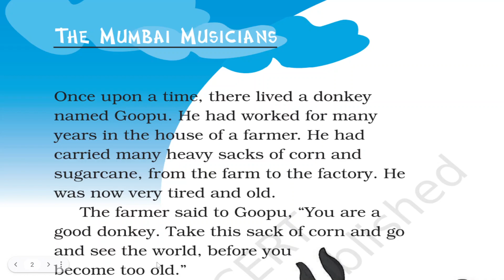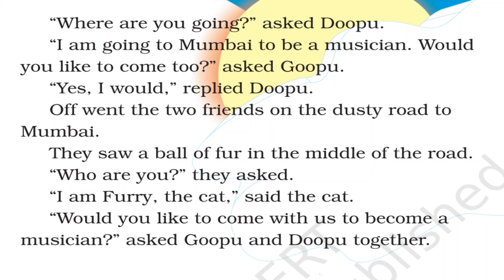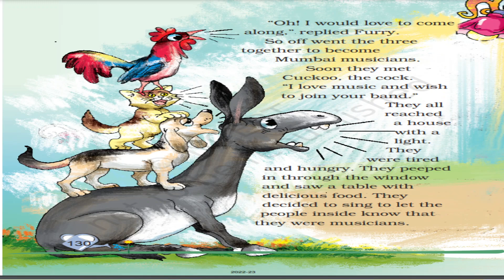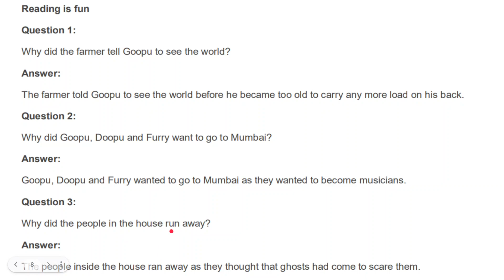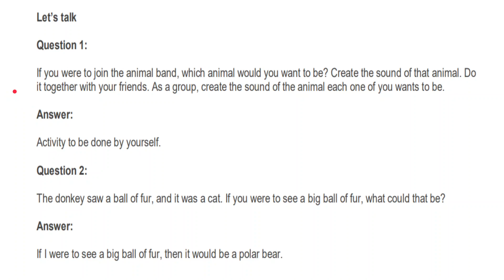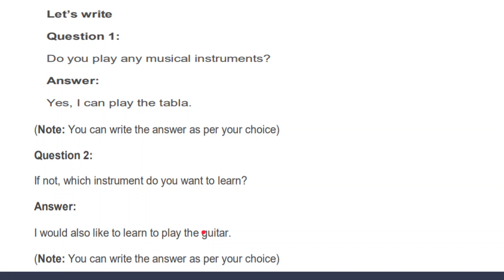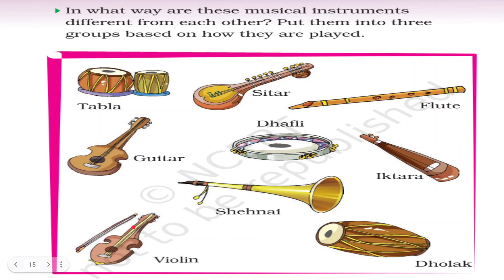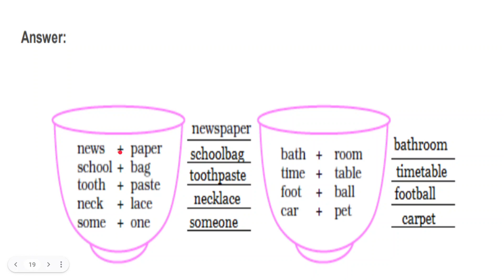CLASS 2 ENGLISH NCERT Unit 8 Story - The Mumbai Musicians